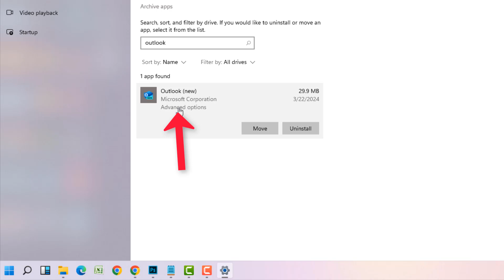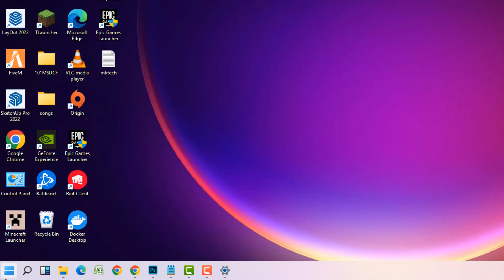Microsoft Outlook White Screen Issue Windows 11 / 10